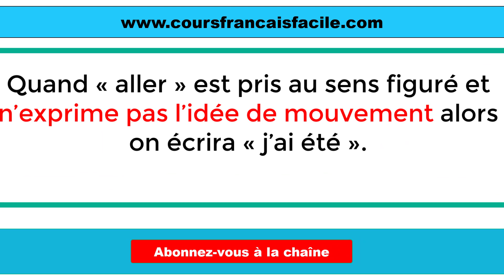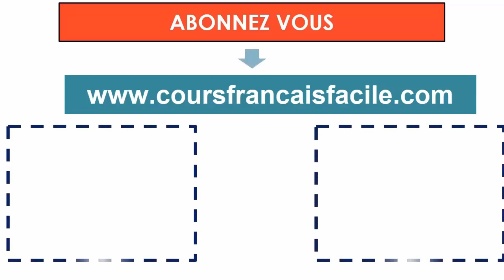Différence entre je suis allé et j'ai été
▬▬▬▬▬▬▬▬●  Suivez-moi  ●▬▬▬▬▬▬▬▬

Bon apprentissage !